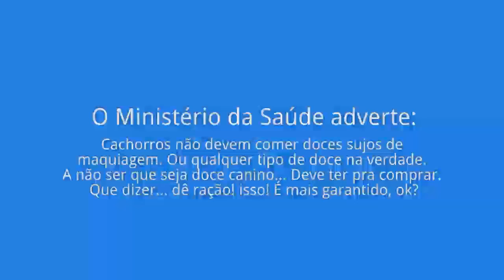Minhas 2 namoradas feat Gabriella Lenzi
Vídeos novos toda Segundas, Quartas e Sextas as 10:00h